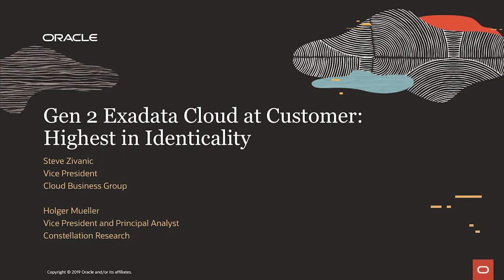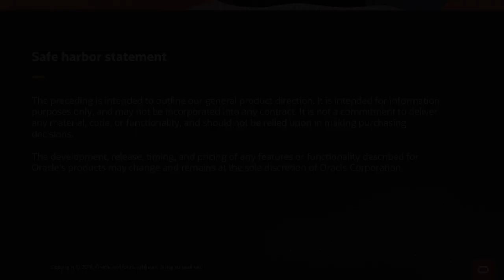Gen 2 Exadata Cloud at Customer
Steve Zivanic, VP, Cloud Business Group, Oracle, and Holger Mueller, VP and Principal Analyst, Constellation Research, discuss the innovations and benefits of the second generation Exadata Cloud at Customer.